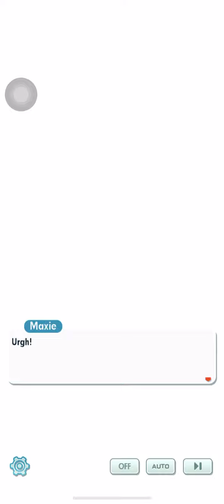Pokemon Masters EX Hoenn Villain Arc Part 2